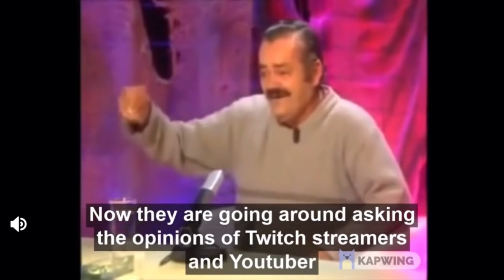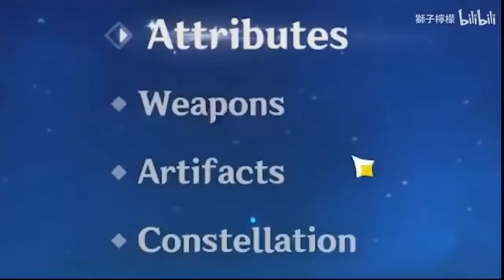Breathtaking Genshin Impact Memes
- All content hosted on this channel is covered under the Copyright Act of 1976, 17 U.S.C. § 107 - Fair Use: All visuals and sound are no more than a few seconds in length, parody the original works, are highly transformative, and are not in any way a substitute for the original.